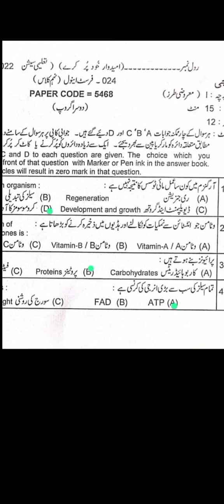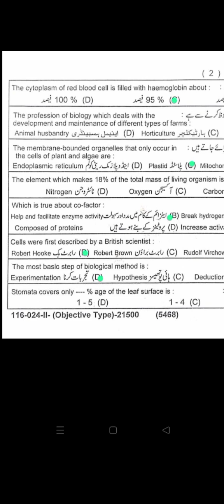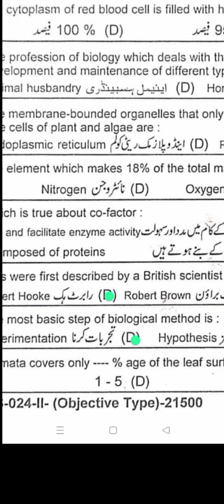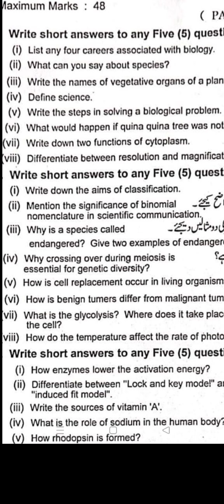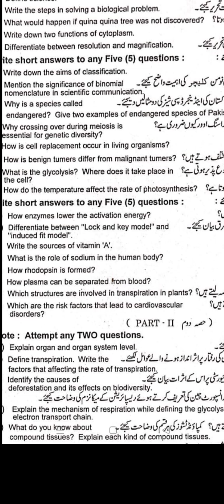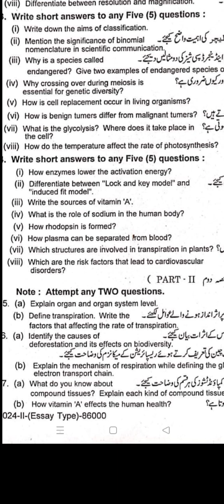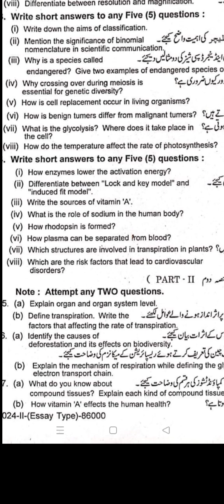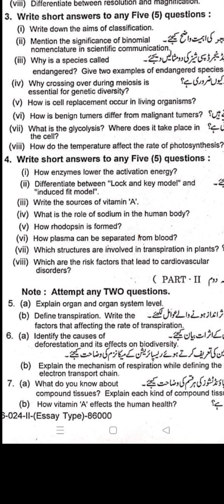BIOLOGY Board Paper ll Evening ll 2024 ll 9 Class ll with key of objective 22 MARCH 2024 ll GROUP 2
9th Biology Past Papers and guess papers playlist by GS Academy

9th BIOLOGY, Board Paper, Morning 2024, with key, of objective, GS Academy,
22 MARCH 2024, Lahore,  Sarghodha,  Rawalpindi, Key, Morning,
BIOLOGY paper 9th class 2024,
Watch 9th class BIOLOGY paper 2024,,
9th BIOLOGY morning group paper,
9th class BIOLOGY smart syllabus paper 2024,
9th class BIOLOGY punjab board paper 2024,
group 1 BIOLOGY paper 2024,
group 1, MORNING,  Lahore, Rawalpindi, Sargodha, with key, past paper

9th Class BIOLOGY,
Group 1 MORNING,
Paper Bise Lahore MCQS,
Subjective Paper,
Lahore Board,
board Paper today 2024,

bise gujrawala board,
bise multan board,
sahiwal board,
sargodha board,
faisailabad board,
rawalpindi board,
bahalwalpure board,
dg khan board,
karachi board,
sindh board,
balochistan board,
azad kashmire board,
kpk board,

9 class BIOLOGY board paper 2024,
BIOLOGY class 9 board paper,
BIOLOGY board paper today,
9TH BIOLOGY